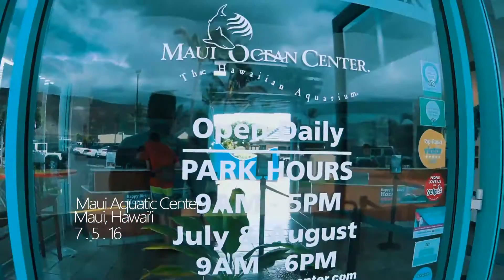JORDANS IN MAUI, EPISODE 4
a LA LIGA™ production.

Director x Executive Producer | Paulo Jordan
Colorist x Editor | Jomari Batitis

Tracks:
00:16 The Green - What Will Be Will Be

02:35 The 1975 - Rather Be

03:43 Jez Dior feat. Elijah Blake - Forever

06:30 Johnny Rain - 143